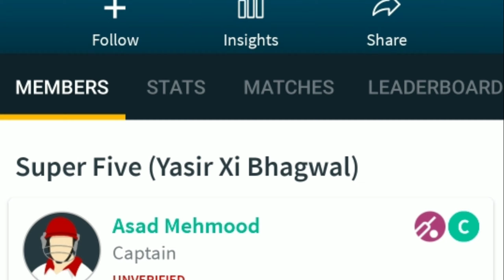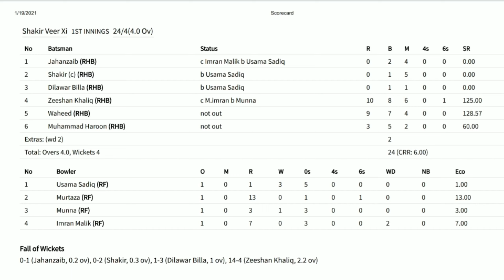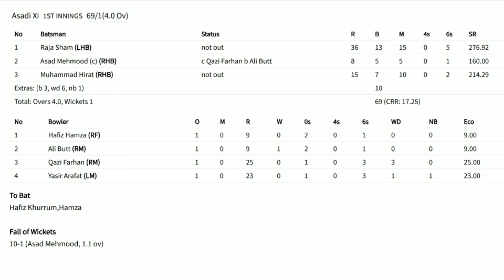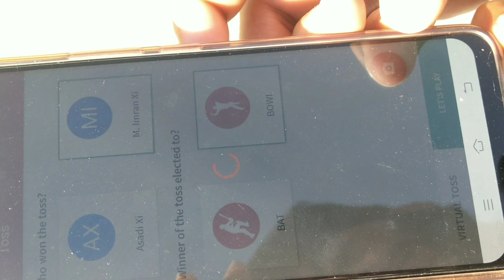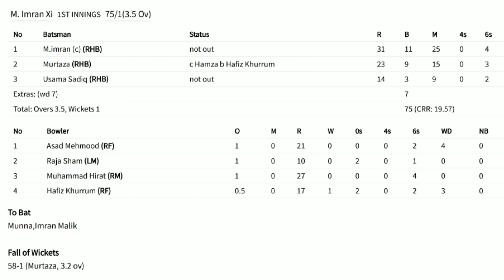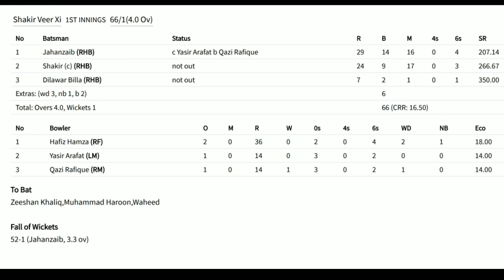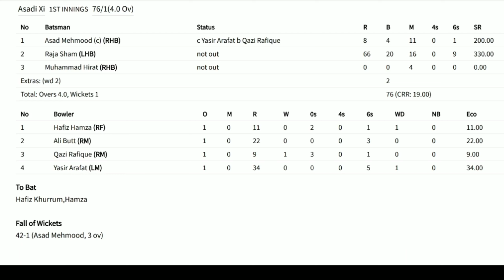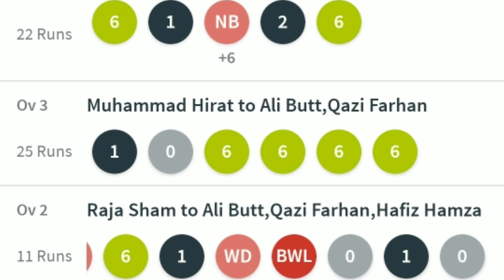Super V Tournament Bhagwal | Honey Haroon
I hope you are enjoying our village challenge matches.
Ever sunday they play challenge match and winner gets party from looser team.